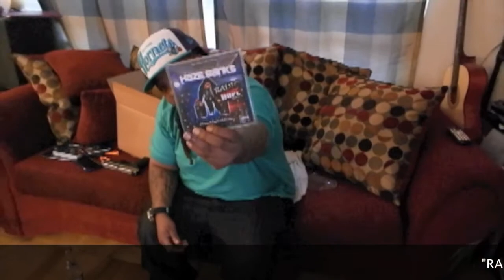HAZE BANKS RADIO DOPE MIXTAPE RELEASE PROMO VID.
FOLLOW @HAZEBANKS